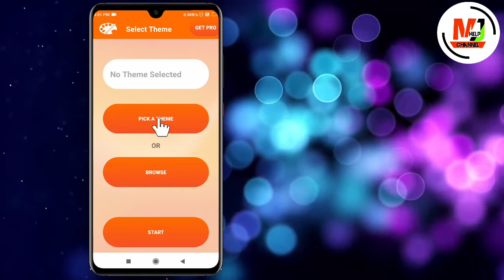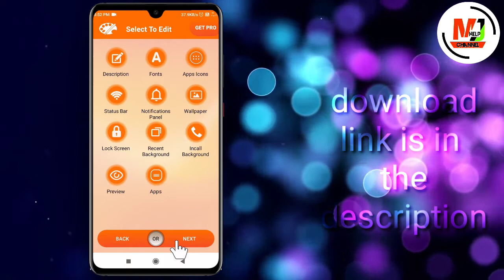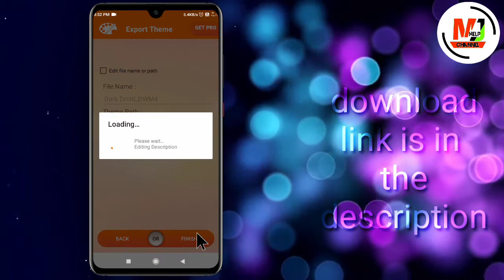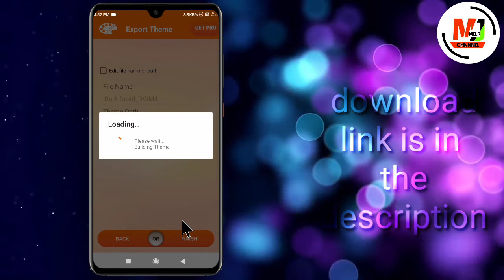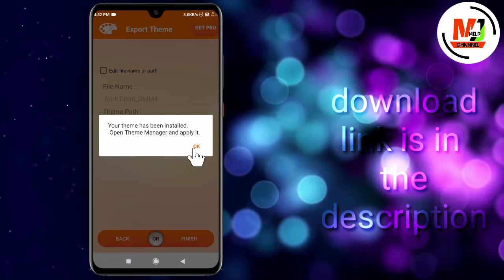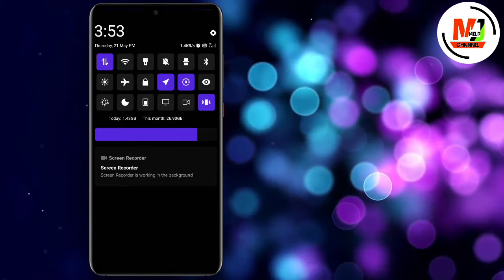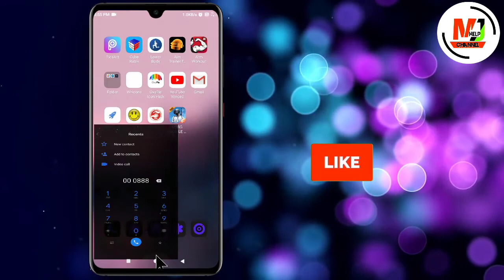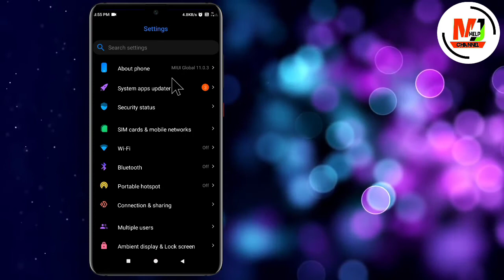dark droid theme for all mi phones//mjhelp theme//theme for android//jeeshan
Hi friend

Download links.

ref=aymt_homepage_panel&eid=ARBEzjab04b1U22neYplZ_xnsnqj7Q5b4CfKlpJ1JKTmxhSbQA-V3QSXxI_2MO91GFEoYB2seKuQE-uB